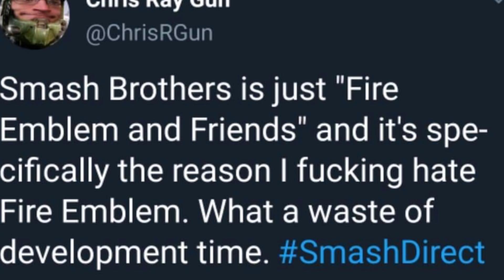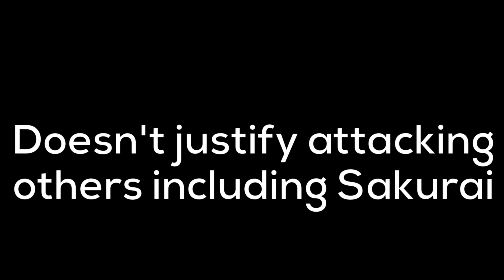Smash Ultimate Fans Reaction to Byleth in a nutshell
Thank you to these lovely Patreons!
- Ll Gg
- Maid Aki

Thank you to these YouTube members!
-Haruka (Diamond)
-Pokemon Frazbear Central (Silver)

Add me in game: 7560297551